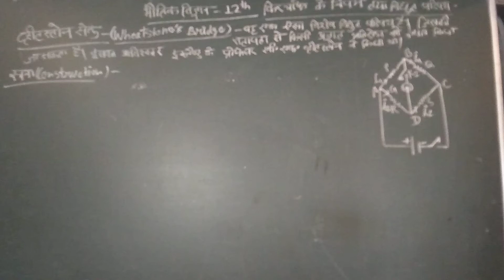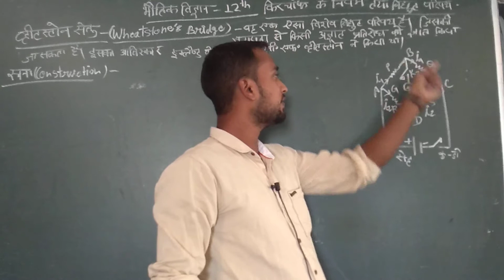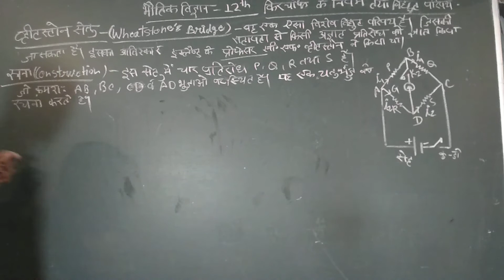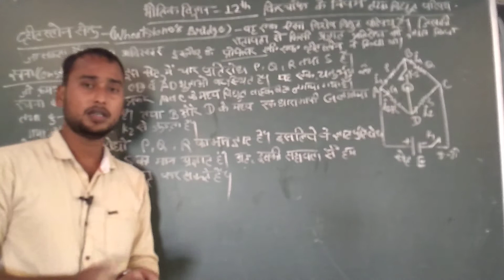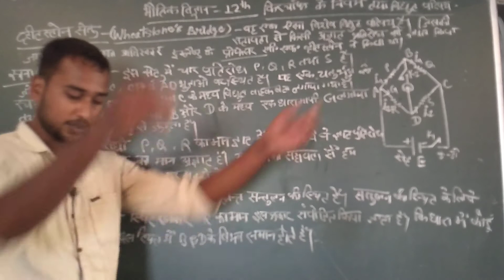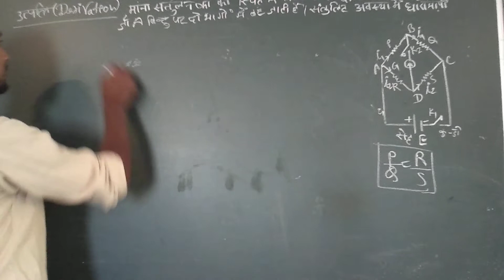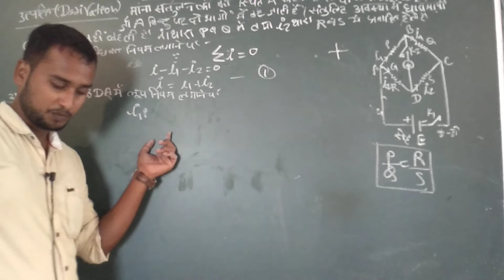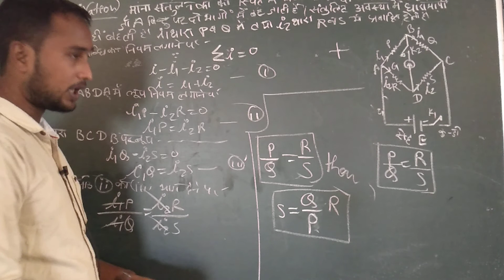Class 12 physics wheet Stone by Anuj sir